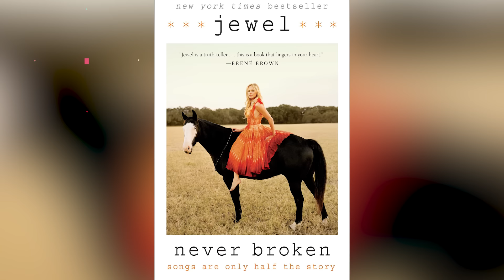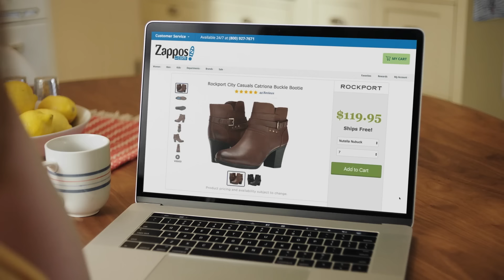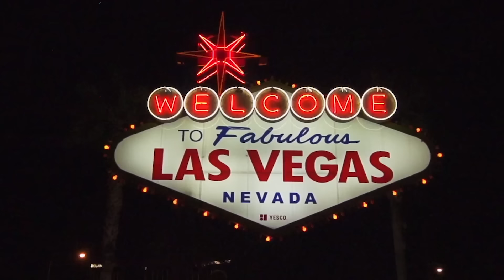Jewel Has Completely Faded And Here's Why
With her debut album, PIeces of You, singer-songwriter Jewel introduced herself to the mainstream music industry in 1995. The album also gave Jewel a string of hit singles like “Who Will Save Your Soul,” “Foolish Games,” and “You Were Meant For Me.” Jewel went on to produce more albums and hit singles in the coming years and even ventured into acting roles in movies like Ride With The Devil.

But today, Jewel seems to have disappeared from the face of the earth. Is her career over or is she just shying away from the spotlight? Here's why Jewel has completely faded away and why.

Single parent life | 0:00
Touring with the family | 1:50
Hallmark movie star | 2:47
A heart for mindfulness | 4:08
Giving back | 5:14
Jewelry by Jewel | 6:18
Tough call | 7:32
Cirque du Jewel | 8:40
Gigging with Johnny Cash | 9:58
A new album | 11:13